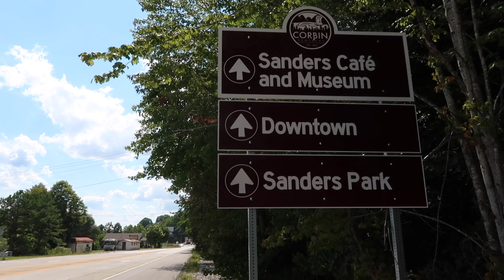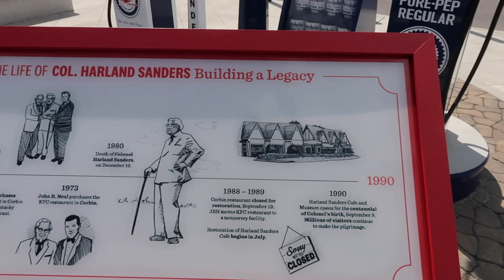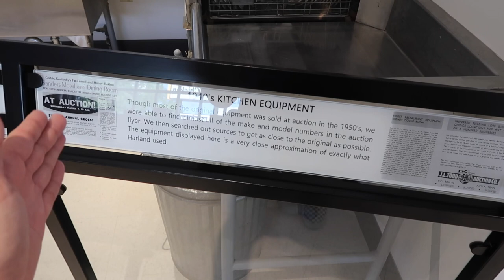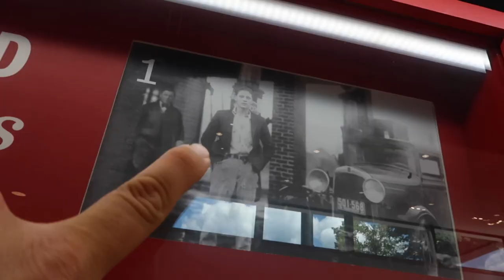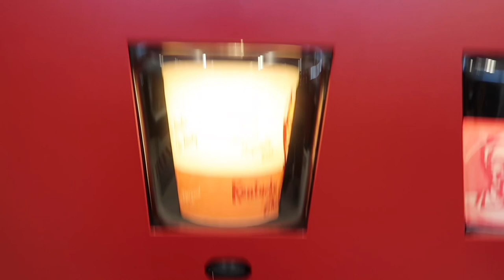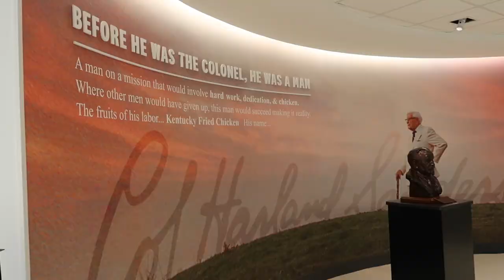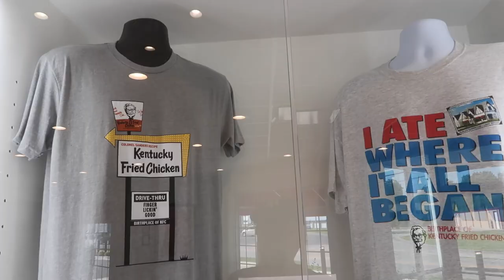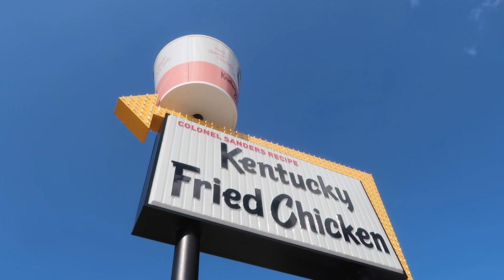Birthplace of Kentucky Fried Chicken & Location Where Col. Sanders Created KFC’s Famous Recipe in KY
Tour of the Birthplace of Kentucky Fried Chicken Colonel Harland Sanders Museum at Sanders Cafe / KFC in Corbin, Kentucky